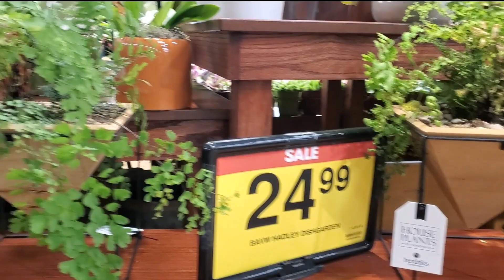Plant Shopping at a grocery store || Houseplants at King Soopers || Plant Shopping at Night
Hello!  Today we plant shopping at King Soopers.  My friend told me about the plant section at her local store, so I headed up there, did a little bit of grocery shopping and looked at some beautiful houseplants at the same time!  I was so surprised at this store's selection of plants and of course I saw one I had never seen!
King Soopers is a grocery store chain in Colorado.  Some people might know it as Kroger or City Market!